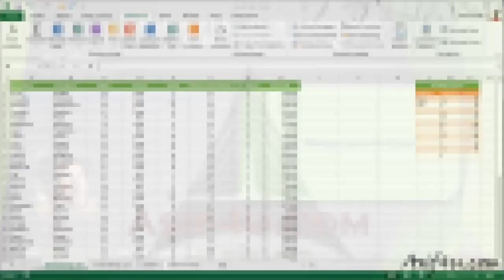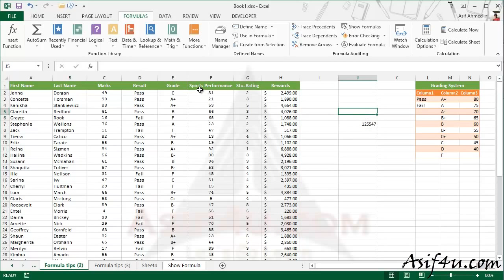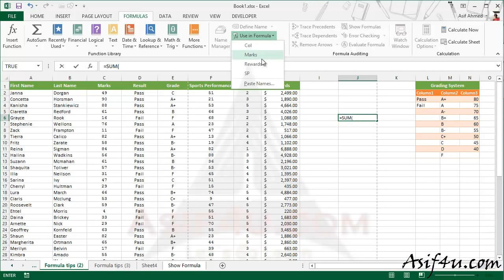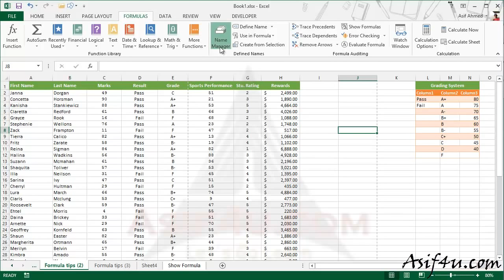Excel 2013 Functions Training Bangla 09 Range name in Excel HD, 720p